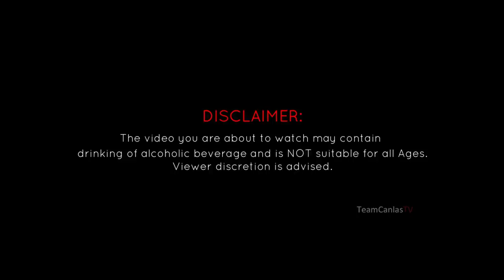PINAPUTOK NA CRISPY SISIG PARA SA @PulutanCookingIdeas (HD) | BACKYARD COOKING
Requested Kapampangan Recipe at Collab with @PulutanCookingIdeas